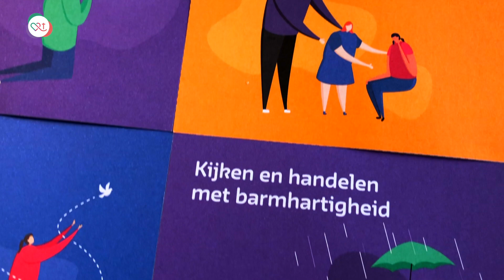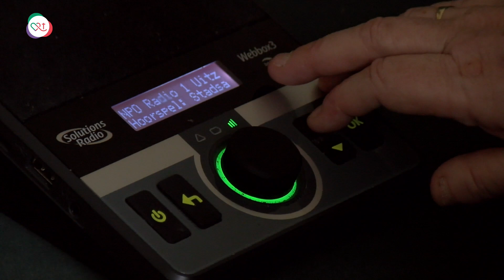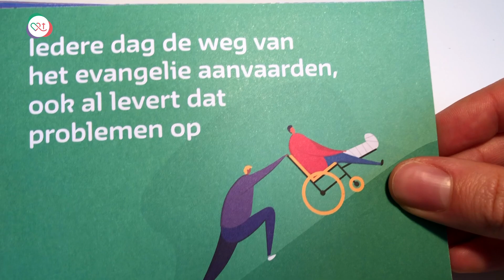Heiligheid: Je hebt het niet zelf in de hand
Paus Franciscus roept gelovigen op tot heiligheid in de wereld van vandaag. Katholiekleven.nl gaat daarover in gesprek met vijf katholieken. “Ik vind dat het nooit snel genoeg gaat. Dus ook het heilig worden niet,” vertelt Siebrich Zeinstra in het eerste van vier filmpjes.

Als het gaat om de heiligenverhalen over ‘helden-heiligen’ ligt ontmoediging op de loer, zegt ze. “Dan kun je als gelovige heel makkelijk bedenken: ik ben niet heilig, dat haal ik nooit, dat kan ik niet.”

Daarom laat ze dat voor zichzelf liever wat los. “Je kunt ernaar streven om de verbinding met God te bewaren. Maar wanneer het jou echt verandert, dat heb jij zelf niet in de hand. Dat is iets dat je van de genade van God krijgt. Van: Ik zet met jou de volgende stap Siebrich. Ik neem jou mee. En Hij heeft daarin een heel, heel groot geduld met ons.”

Paus Franciscus schrijft over de roeping tot heiligheid in het dagelijks leven in zijn encycliek ‘Gaudete et exsultate’ (2018). Hij geeft daarin de zaligsprekingen een belangrijke plek.